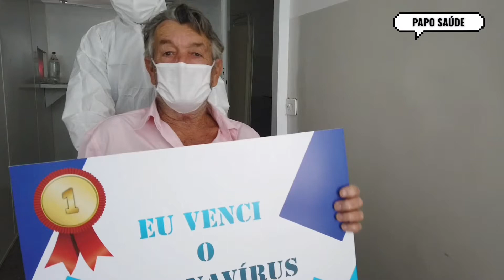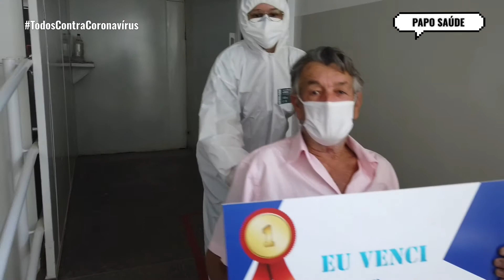Paciente curado da Covid-19 recebe alta médica no Hospital Municipal de Jaciara